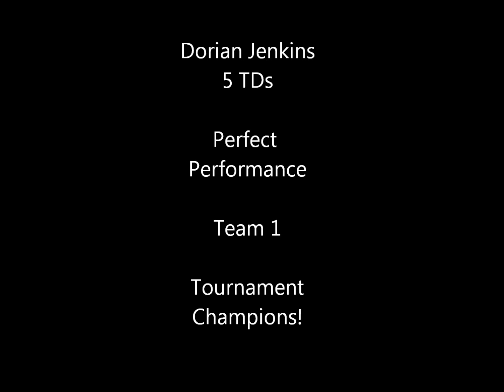Dorian Jenkins - Tournament Highlights- Toms River, NJ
April 15, 2012 - NUC Air Raid Tournament - Perfect Performance